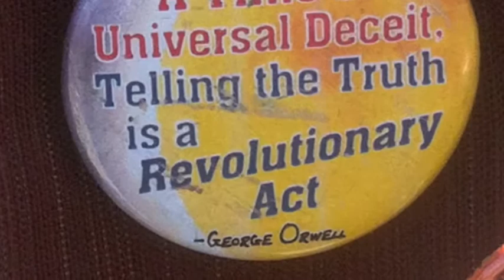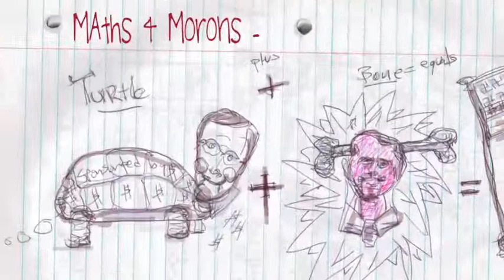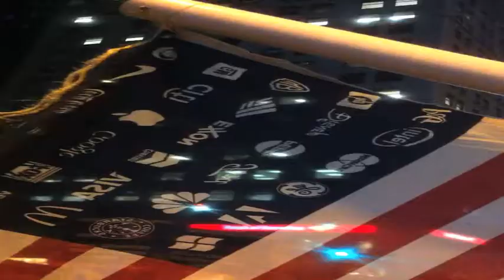The Minotaur Protest Song, Satire with Freedom Speech Cartoons & Zucotti park footage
The Minotaur Protest Song, NSA, Inequality, Secrecy with Satirical Free Speech Cartoons inspired by Charlie Edbo

With thanks to the CD NSA Listening Party With Charity Case & Brooklyn For Peace

John Munnelly asserts his right as copyright holder of this video production and over all the new Cartoons Drawings Art and Video Elements used and created within by John Munnelly and LaughJohnLaugh Productions
Video Copyrights John Munnelly